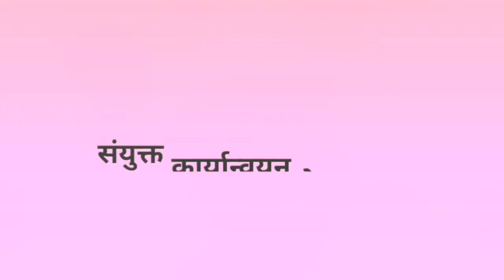JiO ka Full Form Kya Hota hain ? IAS Interview Question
Dekhesikhe
Dekhe sikhe
Tech tips in hindi

What
Is
Jio
Full
Form